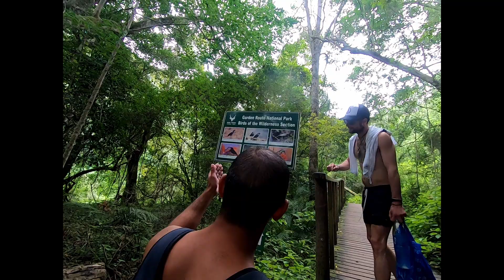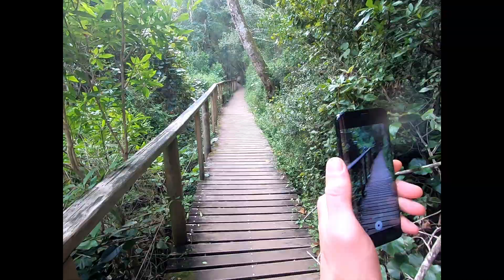Waterfall hike South-Africa Kingfisher trail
South-Africa  Wilderness  Garden route